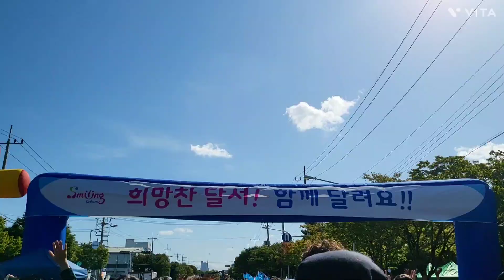마라톤 제17회 달서하프마라톤대회 5키로참가